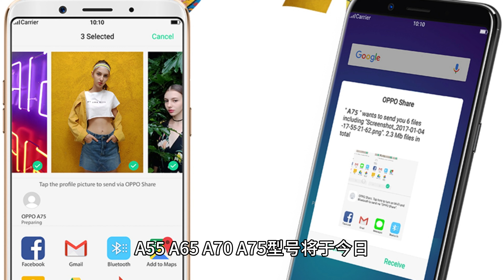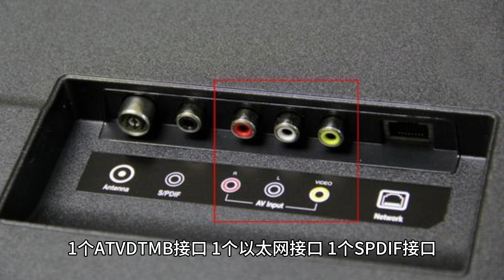小米电视 A50 A55 A65 A70 A75 今日首销：4K 全面屏，到手价 1